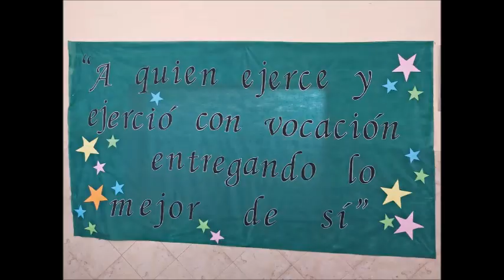EURITAKO AURRESKUA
BAILADO EL 13/12 PARA LA DESPEDIDA DE LA GRAN DIRECTORA GABRIELA FOURNIER!